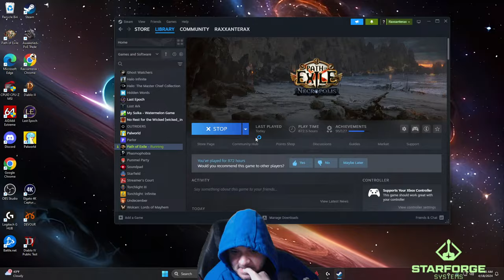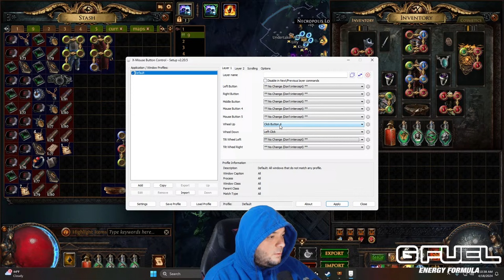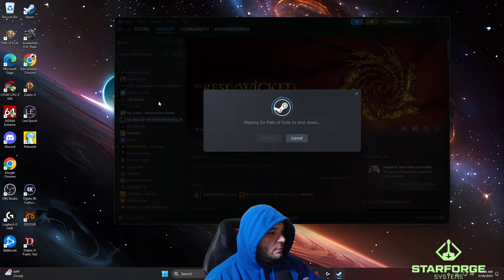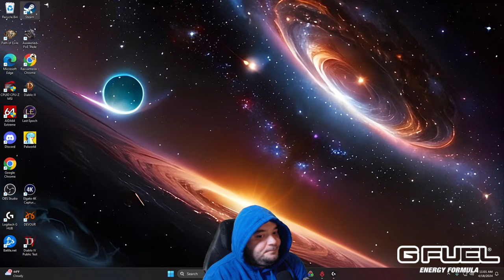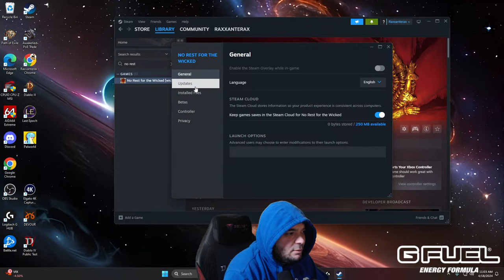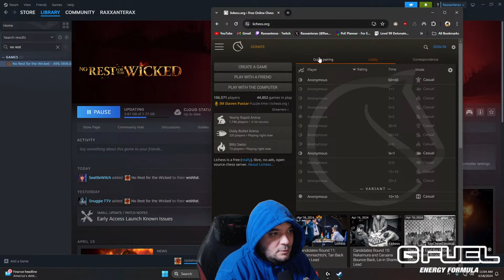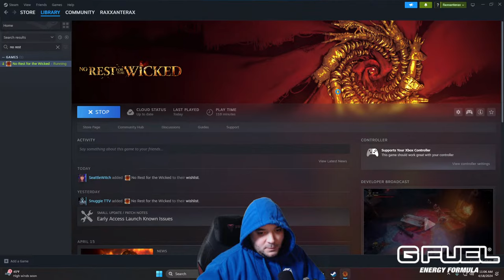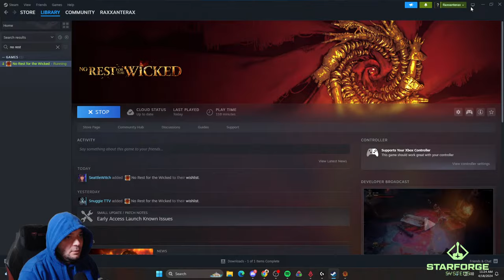No Rest For The Wicked Launch Stream Part 1